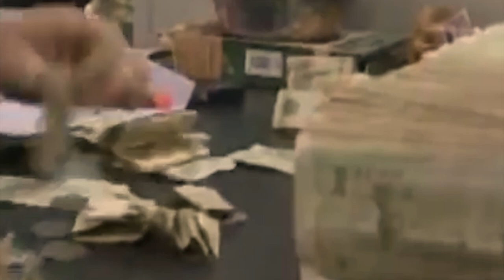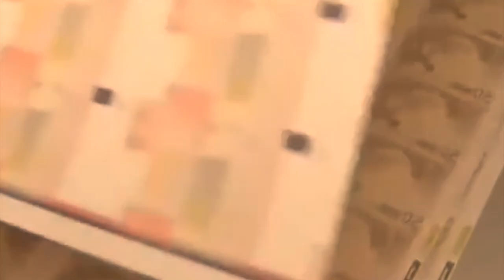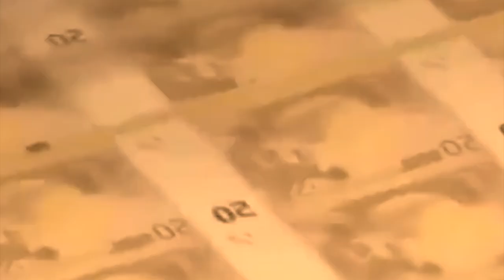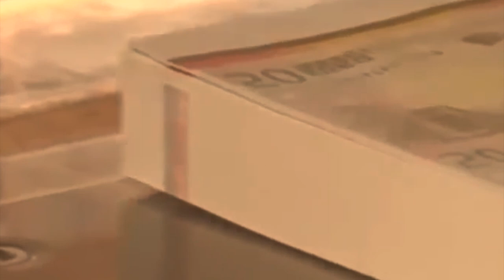jongno kane ka 18 hajar klur tyngka wan shim noh//education video